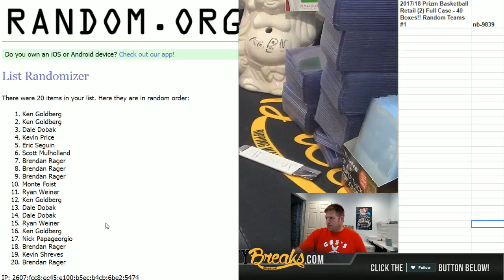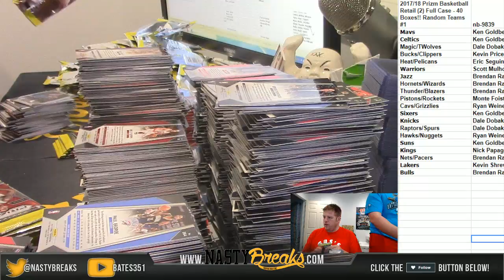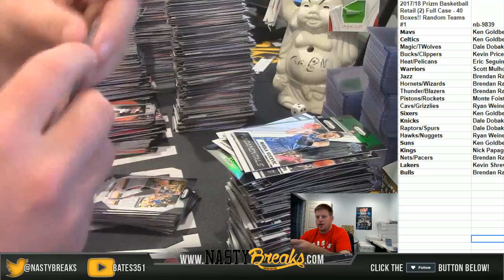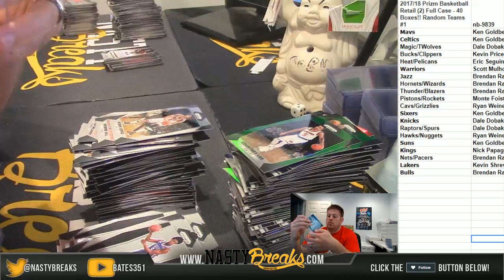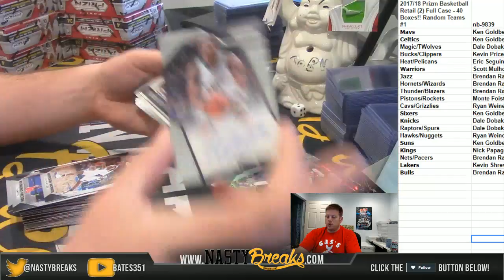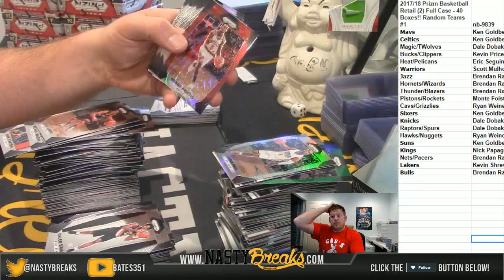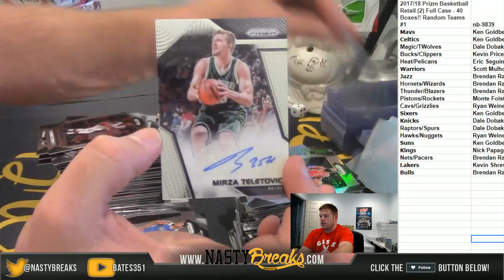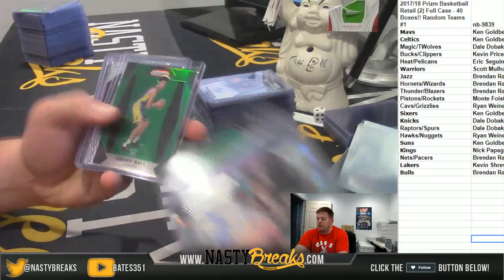5 21 18 2017 18 Prizm Basketball Retail 2 Full Case 40 Boxes!! Random Teams #1